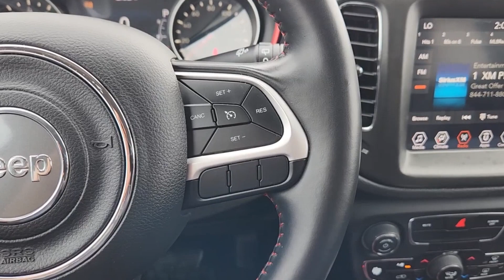2019 Jeep Compass Houston, Bellaire, Missouri City, Fresno, Pearland 203250-1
Diamond Black Crystal Pearlcoat Used 2019 Jeep Compass Trailhawk available in 2277 S Loop West, Houston, Texas at Davis Chevrolet Houston. Servicing the Houston, Bellaire, Missouri City, Fresno, Pearland, TX area.

Clean CARFAX. Recent Arrival! **CLEAN CARFAX** **LOCAL TRADE NOT A AUCTION BUY BACK** **KEYLESS ENTRY** **LEATHER** **BACK UP CAMERA** AUCTION FREE NEW CAR TRADE-IN ACCIDENT FREE VEHICLE HISTORY OFF ROAD PACKAGE BACK-UP CAMERA APPLE CAR PLAY SUPER CLEAN! PRICED BELOW MARKET! WE DELIVER! 100% ONLINE PURCHASE OPTION AVAILABLE! GARAGE KEPT ALL WHEEL DRIVE 4WD. 22/30 City/Highway MPGDiamond Black Crystal Pearlcoat 2019 Jeep Compass Trailhawk 4WD 9-Speed 948TE Automatic 2.4L I422/30 City/Highway MPG